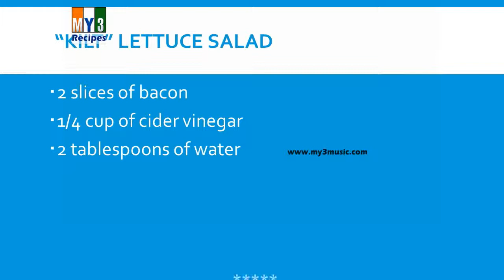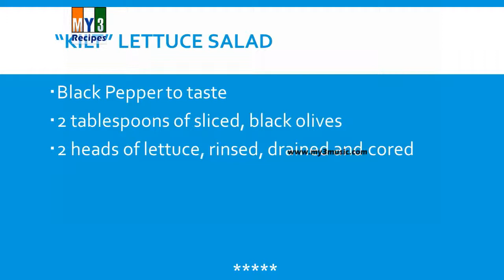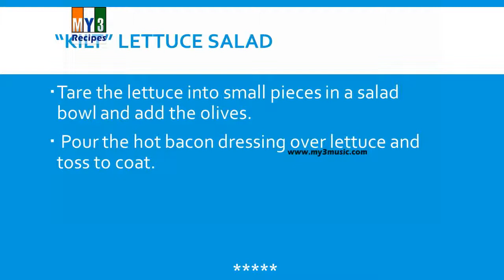“Kilt” Lettuce Salad